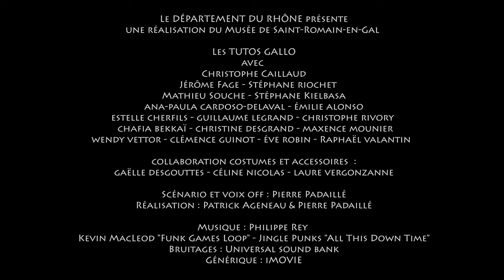TUTOS GALLO - Comment réussir ses vœux de nouvelle année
Citoyen ! Tu veux débuter la nouvelle année sous les meilleurs auspices ? Suis ces conseils pour bien réussir tes vœux et t'assurer les bienfaits des dieux !